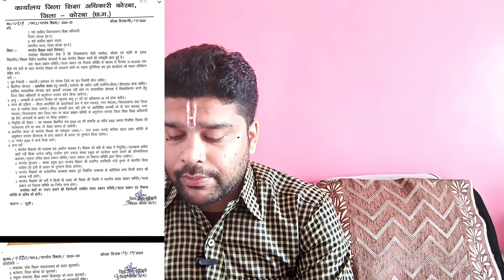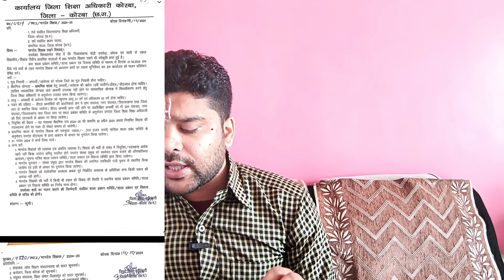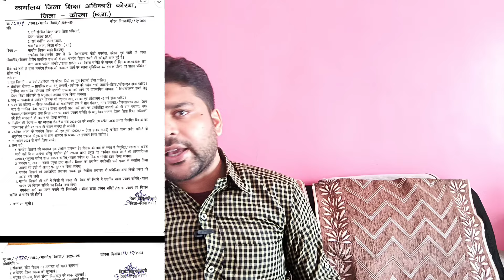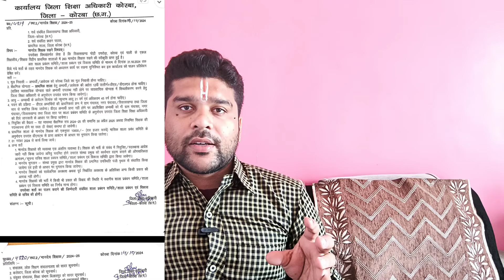भर्ती ब्रेकिंग 7000 पदों पर तत्काल भर्ती/263 पदों पर शिक्षक़ो कि भर्ती कि स्वीकृति/व्यापम भर्ती कब!!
जल्द से जल्द आपके अपने CGPSC VYAPAM HUB WHATSAPP CHANNEL को ज्वाइन कर लीजिए👇👇👇👇👇👇👇